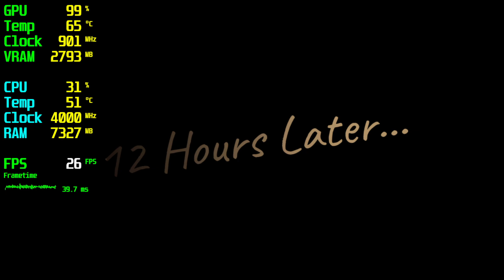Gas Station Simulator GT 740 - 720p Low,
🔧SPECS🔧
◾️İNTEL İ5 10400F
◾️Quadro GT 740 4GB GDDR3 128Bit DX12
◾️M2.SSD1:240GB (Windows)
◾️M2.SSD2:2TB (Games)